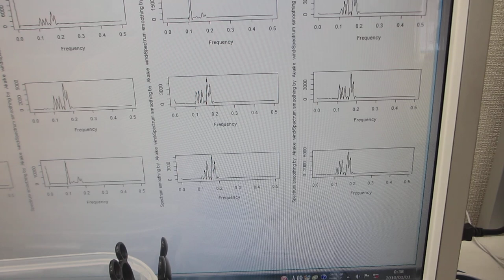ポータブル超音波洗浄器と超音波プローブと樹脂容器による「新しい超音波発振制御技術」（超音波システム研究所）